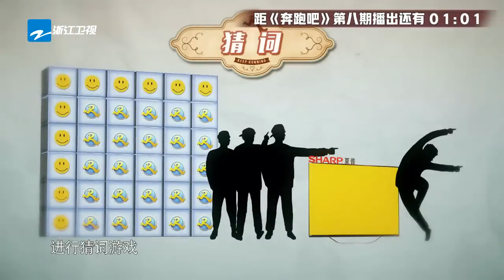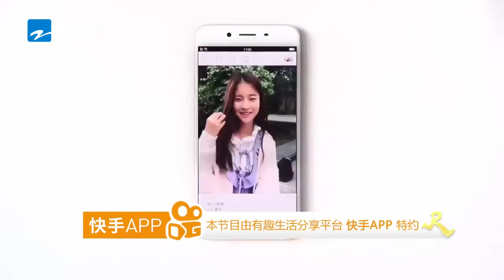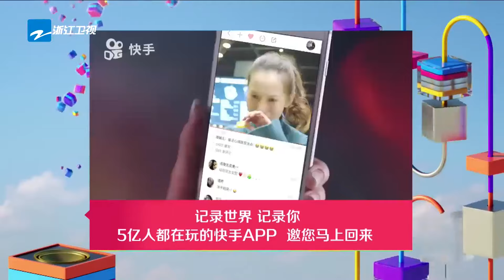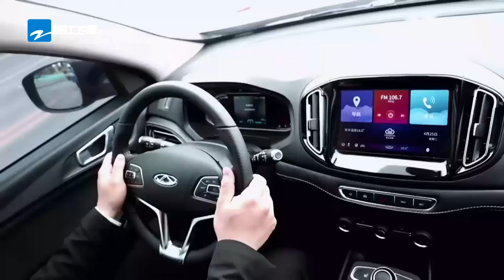【4K超清重映📽️】 【EP8】两对经典搭档PK？！迪丽热巴趾压板如履平地 郑恺王祖蓝傻傻分不清？| 奔跑吧S5 20170602